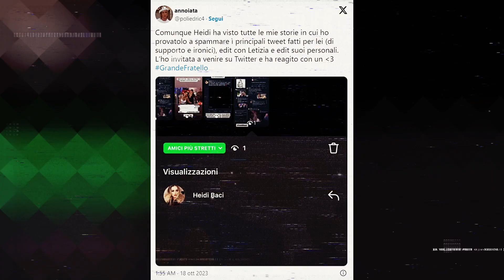Heidi Baci riappare sui social dopo l'addio al GF: cos'accadrà adesso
L'ex gieffina ha lasciato la Casa dopo la puntata del 16 ottobre